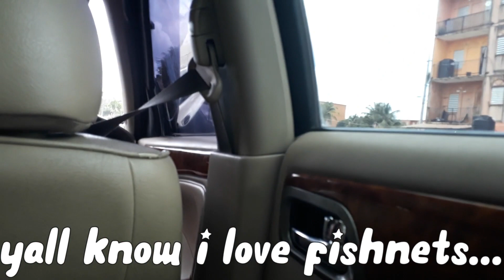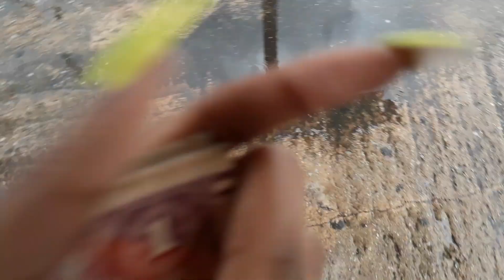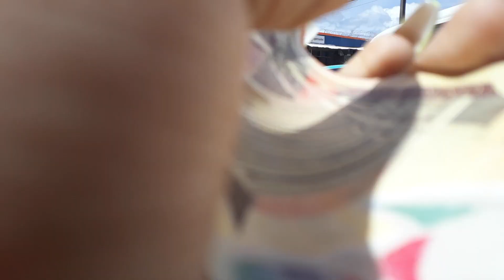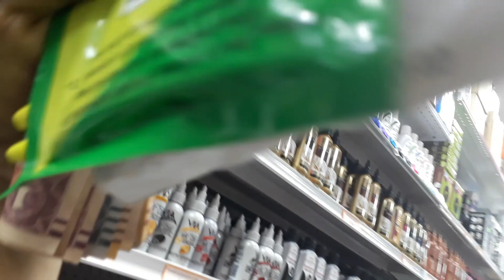TRINIDAD VLOG | Pennywise| Arima| St. Augustine Trinidad| Caribbean Youtuber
Heaven and earth will pass away, but my words will never pass away.

                      2. Lequaymharper
                      3. Trinichristianblog